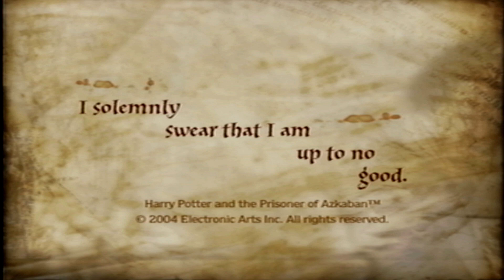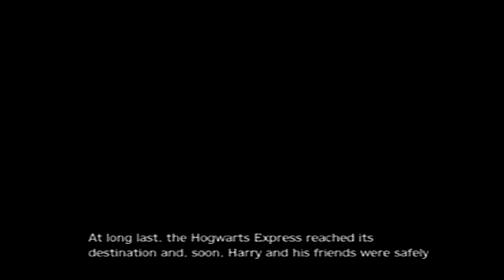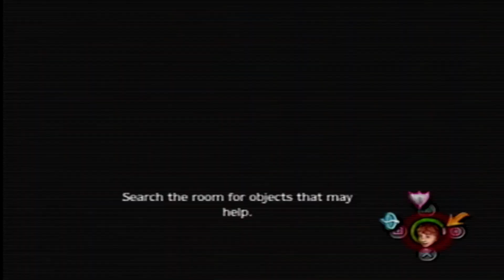Let's Play Harry Potter and the Prisoner of Azkaban (PS2) -1- Third Year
Starting our third year at hogwarts